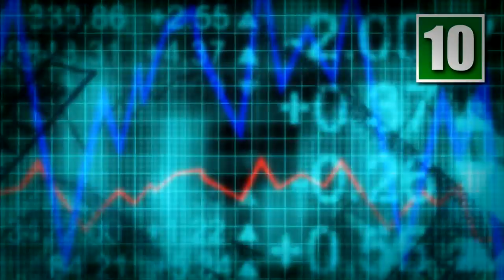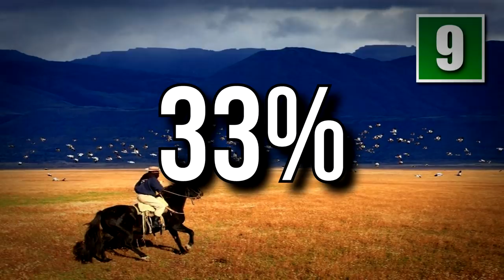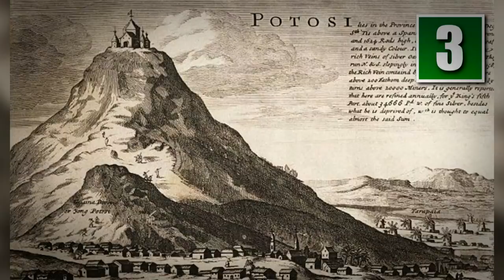10 Things You Didn’t Know About Argentina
Argentina is quite possibly the most unique country in South America for a variety of reasons; diverse culture, incredible landscape, a wide variety of ecosystems and climates and much, much more. So get ready to experience the full spectrum of details of this incredible country by watching and learning about the 10 things you didn’t know about Argentina!

10 Things You Didn’t Know About Argentina